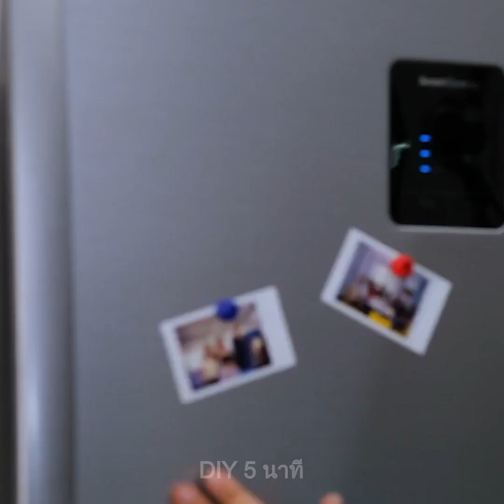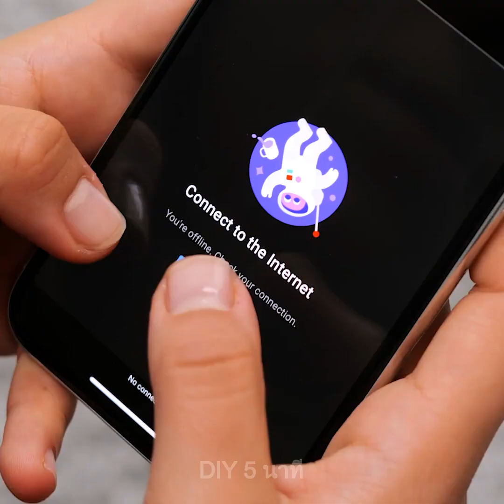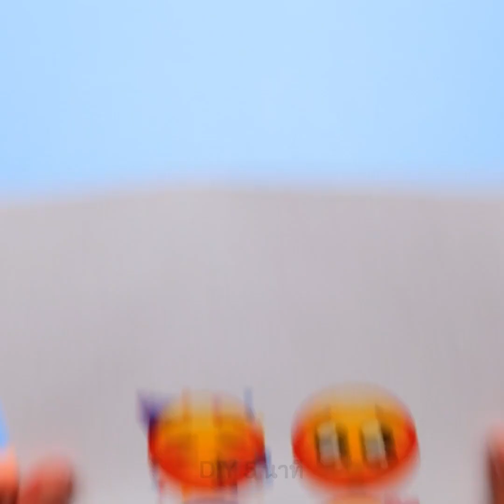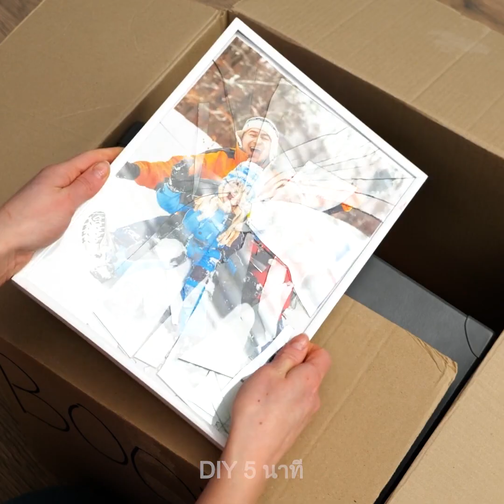25 ไอเดีย DIY เจ๋งๆที่เปลี่ยนชีวิตคุณ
ทริคความงามเจ๋งๆที่เปลี่ยนรูทีนของคุณ

ในวิดีโอนี้ ฉันจะโชว์ให้คุณดูเคล็ดลับเจ๋งๆในการทำให้ชีวิตของคุณง่ายขึ้นและหลีกเลี่ยงการใช้เวลาในการแก้ปัญหา
เวลาเย็บผ้าคุณสามารถวางด้ายไว้บนแปรงสีฟันสะอาดและวางเข็มลงไปเพื่อช่วยให้ด้ายสอดเข้าไปได้ง่ายขึ้น
คุณสามารถทำความสะอาดหูฟังได้โดยใช้ที่ติดเหนียวๆหรือสไลม์
ในการทำความสะอาดรองเท้าสีขาว ทาแปรงสีฟันลงไปและขัดมัน
คุณสามารถทำให้เนยนิ่มลงไปโดยวางไว้บนแก้วร้อนๆทิ้งไว้ซักพัก
ในการกำจัดแว็กซ์จากไม้ แค่วางเปเปอร์ทาวลงไปและรีดมัน แว็กซ์จะติดลงไปกับผ้าและพื้นจะสะอาดอีกครั้ง
คุณสามารถทายาสีฟันลงไปบนผมและห่อมันด้วยฟอยเพื่อทำให้สีสว่างขึ้นโดยธรรมชาติ
ในการเอาผมออกจากเสื้อผ้า คุณสามารถทากาวร้อนลงบนถุงมือหนาและผมออก

Timestamps:
1:04 – วิธีทำความสะอาดรองเท้าคร็อก
1:41 – มาส์กหน้าธรรมชาติ
3:29 – ทริคเจ๋งๆในการใช้กาวร้อน
5:42 – ไม้แขวนเสื้อกันลื่น
6:50 – DIY ที่เก็บแปรงสีฟัน
8:35 – เคล็ดลับห้องครัวเจ๋งๆ
10:29 – วิธีแกะปมเชือกรองเท้า
11:53 – ทริคการจัดของเจ๋งๆ
14:19 – วิธีเก็บจาน